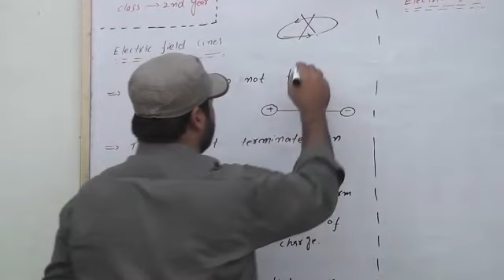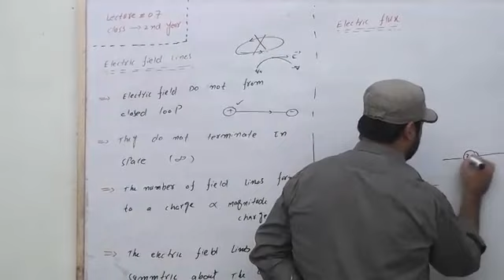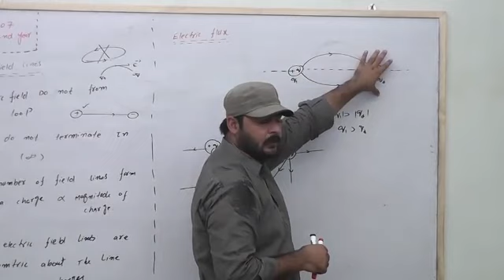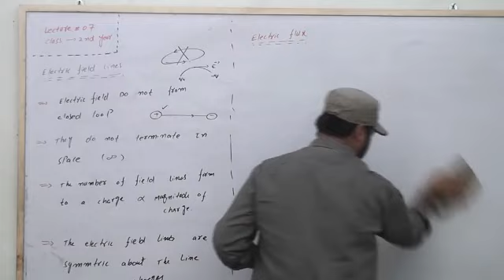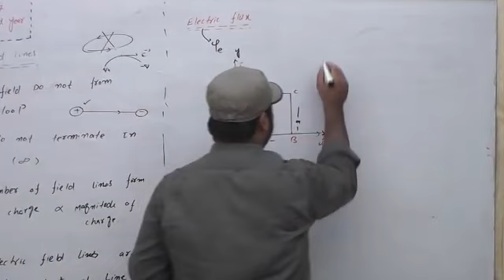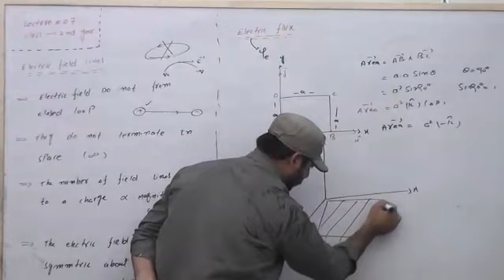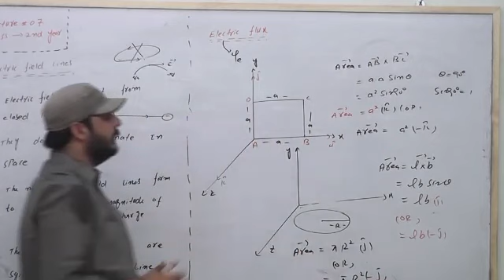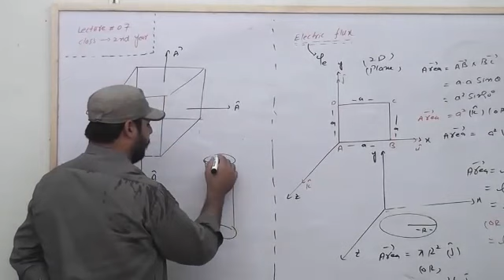Physics 12th L7